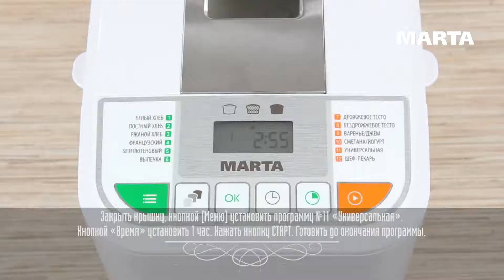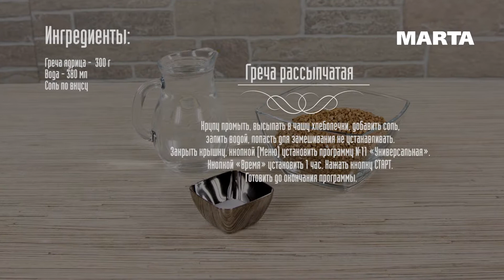multimarta ГРЕЧА РАССЫПЧАТАЯ В ХЛЕБОПЕЧКЕ | РЕЦЕПТ ДЛЯ ХЛЕБОПЕЧИ | MARTA MT-1784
Греча рассыпчатая

Ингредиенты:
Греча ядрица -  300 г

Порядок приготовления:
Крупу промыть, высыпать в чашу хлебопечки, добавить соль, залить водой, лопасть для замешивания не устанавливать. Закрыть крышку, кнопкой (Меню) установить программу №11 «Универсальная». Кнопкой «Время» установить 1 час. Нажать кнопку СТАРТ. Готовить до окончания программы.